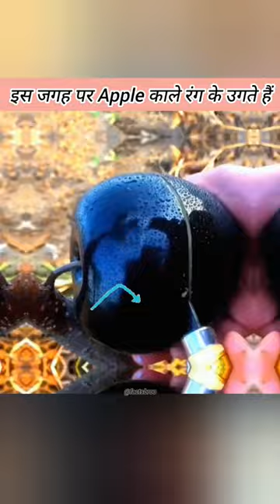इस जगह पर Apple काले रंग के उगते हैं